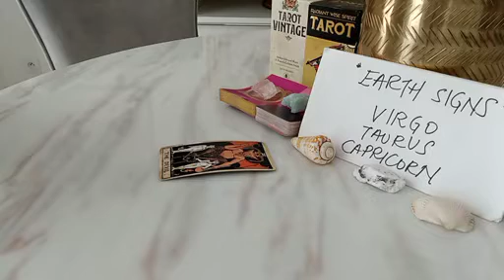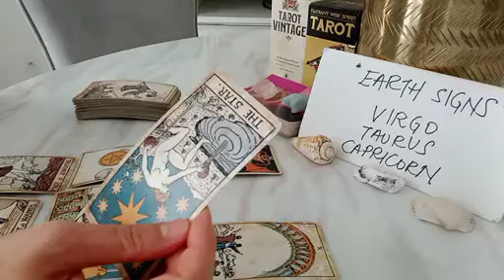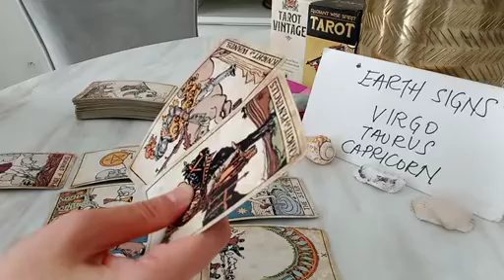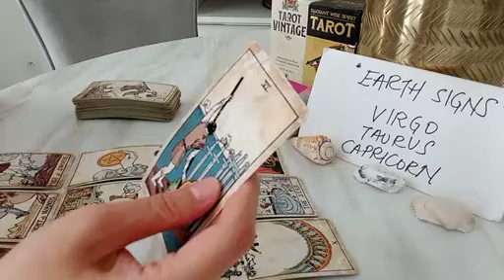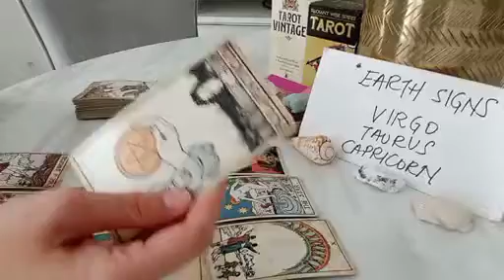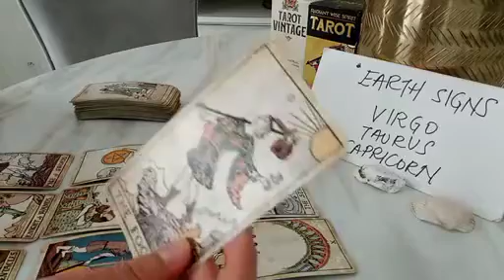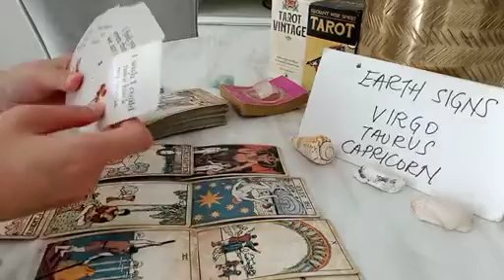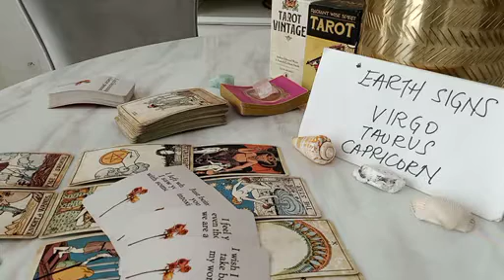TAURUS 🧠 THEY'VE BEEN THINKING HEAVILY ABOUT YOU BECAUSE 💟 MARCH 2023 LOVE MONEY TAROT GUIDE